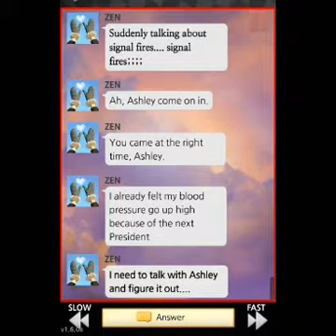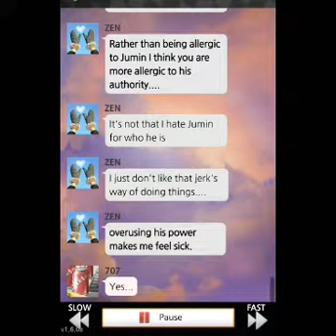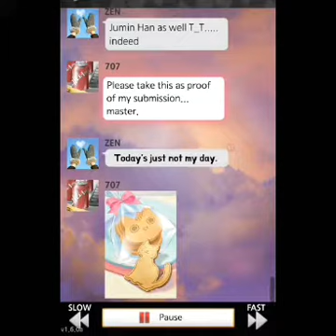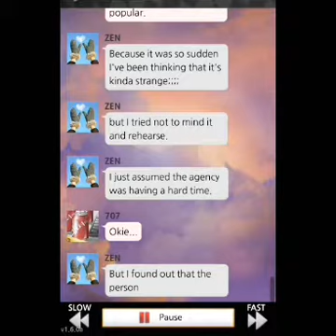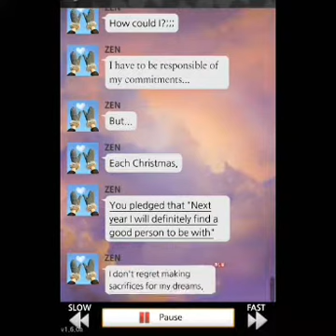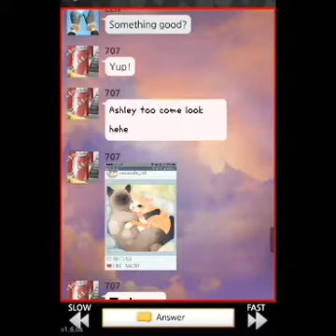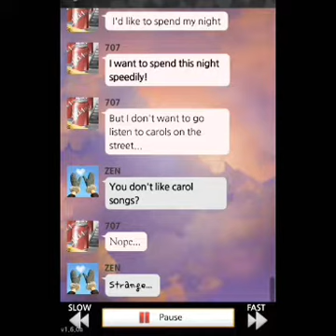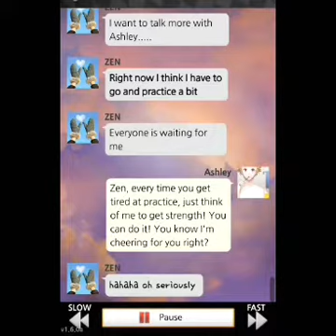Can't Rest On Christmas Chat Nine|| MM Christmas Special Walkthrough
Chat with Seven and Zen. Enjoy!